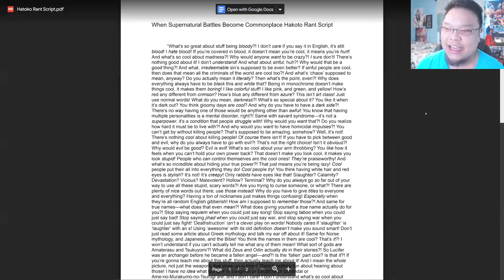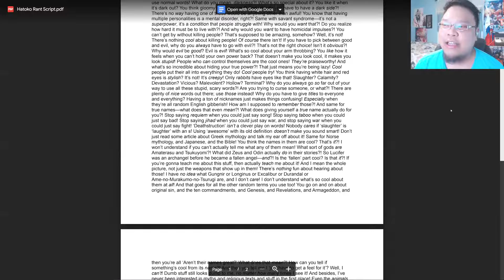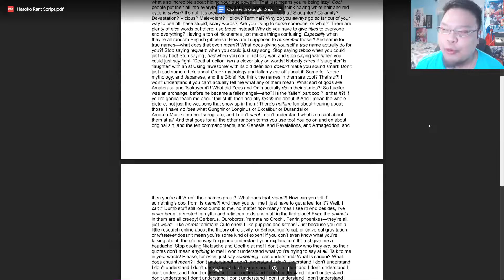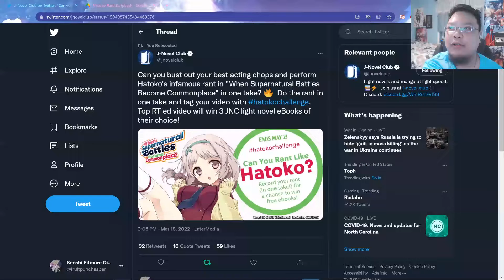hatokochallenge J-Novel Club Twitter Challenge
I fumble a lot, but that was fun to do. Ngl though... it was pretty embarrassing to do, but I still had fun doing it.

*I usually stream on Twitch at 9PM ET
Catch Me Live On Twitch!